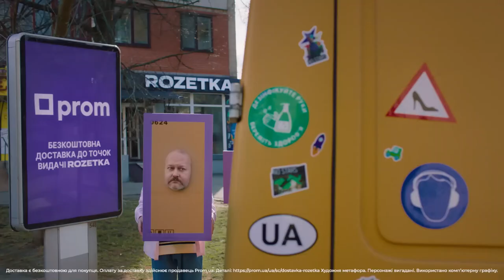Prom - Реклама (Безкоштовна доставка в точки видачі Rozetka на Prom)